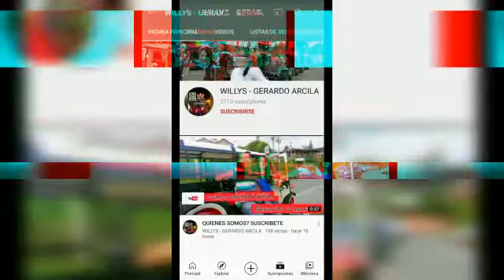En el monumento del parque del café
esta es la torre mirador ubicada a la entrada del parque del café